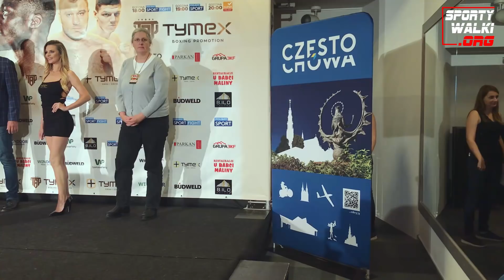Bijatyka na ważeniu Brodnicka vs Matthysse - z dwóch kamer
Portal o wszystkich sportach walki przedstawia  oficjalną ceremonię ważenia przed Tymex Boxing Night 9